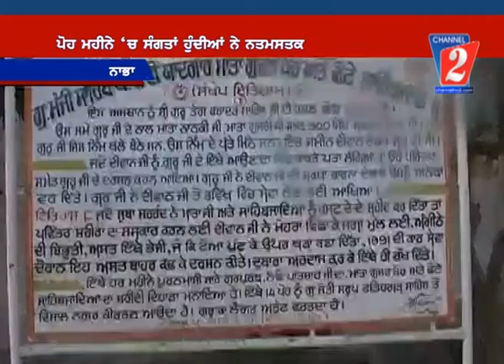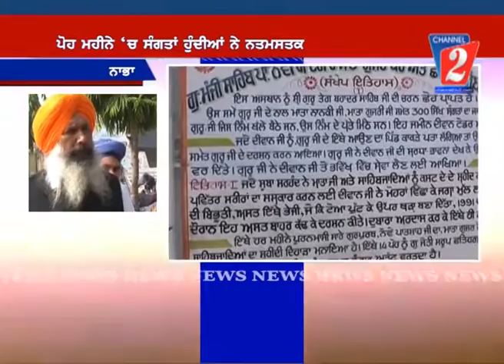Gurdwara Manji Sahib Nabha, Channel 2